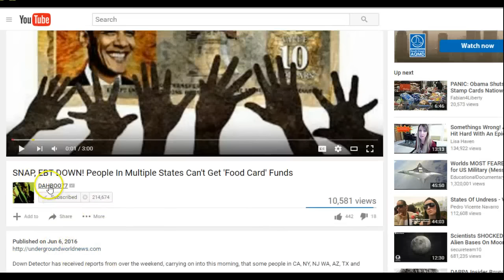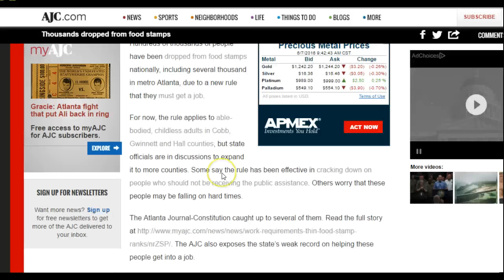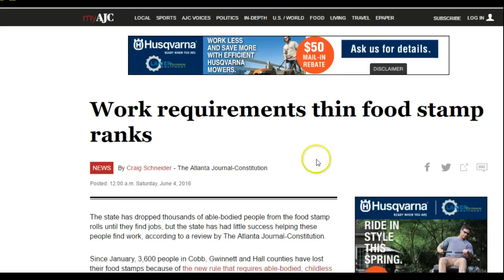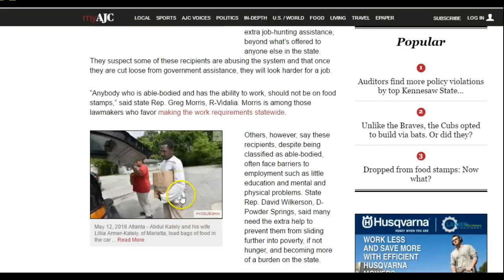Government drops thousands from food stamps!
This wasn't a glitch in the system. thousands are being dropped from food stamps in Georgia right now. This has already happened to some in Kansas, Florida, and other states. It is part of a new program to drop able-bodied, childless adults from receiving government aid for food, so they can push them to get a job. I wonder if and when it has hit CA yet? I expect there to be riots.

It's an ongoing thing. more news popping up about it now

One Million Americans Could Be Dropped From Food Stamps Next Year (This was published January 2015)

Food Assistance Cuts Affecting Up To 1 Million Impoverished Americans Ignored By Network Evening News